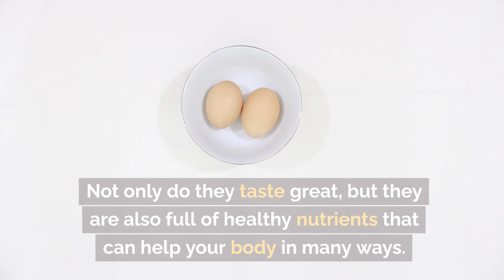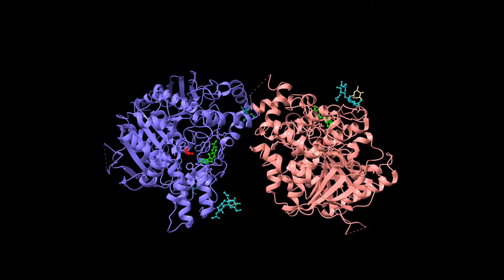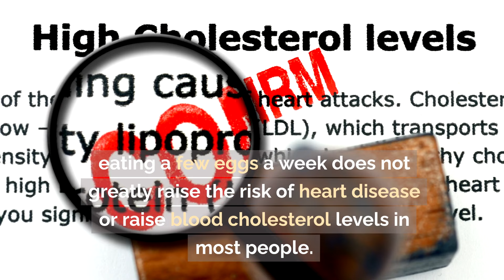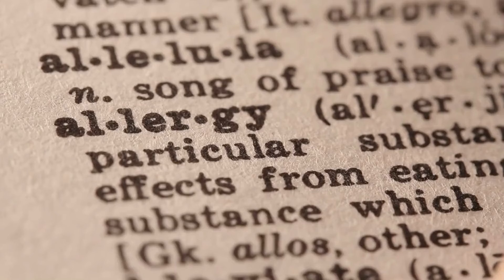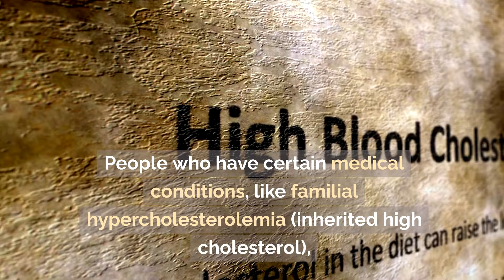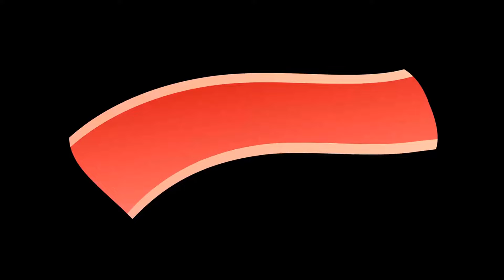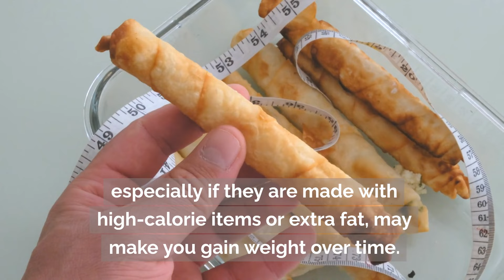What Happens When You Eat Eggs Daily ! | Consuming One Egg Every Day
What happens when you eat eggs daily !

Consuming One Egg Every Day: Benefits and Consequences

• Eggs are a complete protein source, providing 6-7 grams of high-quality protein needed for muscle, cell, and tissue building.
• They are a nutrient powerhouse, rich in vitamins D, B12, A, E, and K.
• Eggs contain lutein and zeaxanthin, antioxidants crucial for eye health, reducing the risk of macular degeneration and cataracts.
• Regular egg consumption can boost brain function and clarity of thought.
• Eggs are high in protein, allowing for weight management and calorie control.
• Consuming eggs doesn't significantly increase the risk of heart disease or blood cholesterol levels.
• Eggs are versatile and easy to cook, making them suitable for various daily diets.
• Moderation is key, and consulting a doctor or dietitian is recommended for specific dietary needs or cholesterol concerns.

Egg Consumption and Health Concerns

Egg Allergies and Food Restrictions
• Egg allergies can lead to mild to severe symptoms, including skin reactions, digestive problems, breathing problems, and anaphylaxis.
• Some people may need to limit their egg intake due to health problems or food restrictions.
• Individuals with high cholesterol or other risk factors for heart disease may need to be more cautious about their egg intake.

Pregnant Women and Pregnant Children
• Eggs are safe for pregnant women but raw or undercooked eggs could be contaminated with salmonella.
• Pregnant women should ensure eggs are cooked all the way through until both the white and yolk are hard.

Infants and Young Children
• Infants and young children are more likely to get illnesses from food, so it's important to cook eggs all the way through.

Health Conditions and Egg Consumption
• People with certain health conditions, like kidney disease, may need to limit their calcium and other nutrients intake through eggs.
• People with diabetes may also need to monitor their egg intake.

Eating Too Many Eggs
• Higher Cholesterol Levels: Eggs have less effect on blood cholesterol levels than previously thought.
• Risk of Foodborne Illness: Eating too many raw or undercooked eggs increases the risk of foodborne disease from bacteria.
• Digestive Discomfort: Consuming too many eggs can cause digestive problems like bloating, gas, or diarrhea.
• Potential Effects on Weight: Eating too many eggs, especially those made with high-calorie items or extra fat, may lead to weight gain.
• Allergic Reactions: Adults who are allergic to or sensitive to eggs may experience mild to serious allergic reactions.